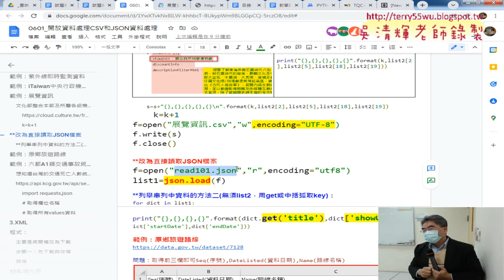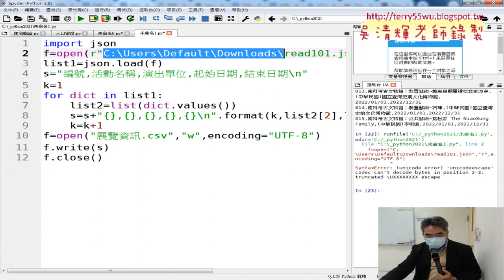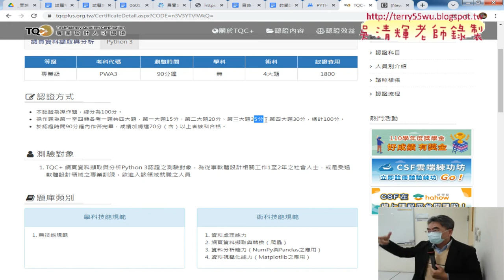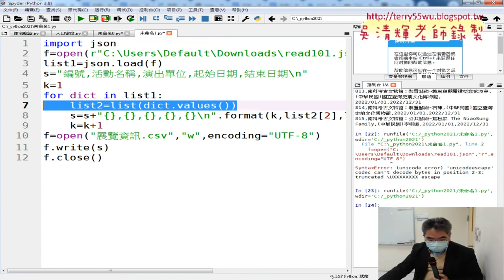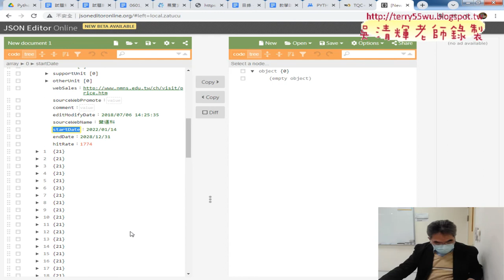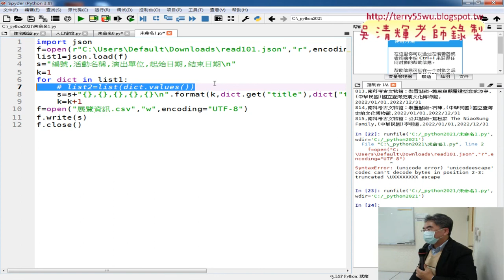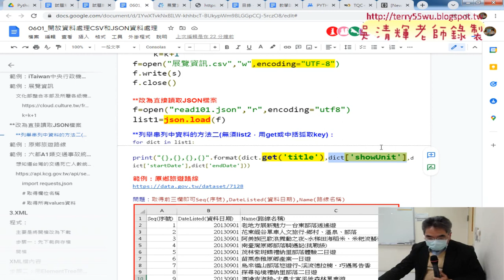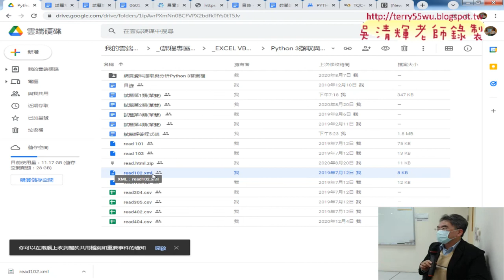05 列舉串列中資料的方法二用get或中括弧